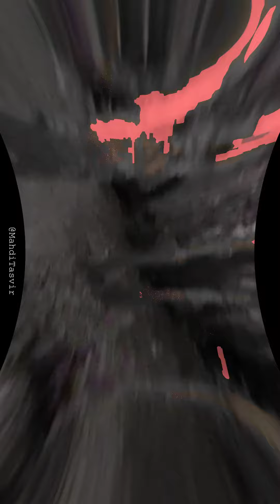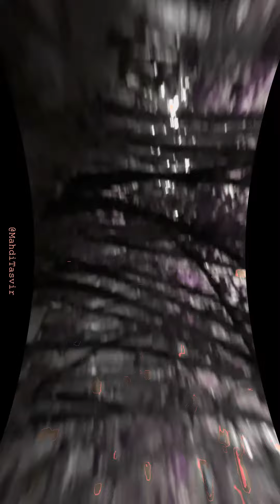TRIPPY LSD Visual effect Premiere pro 2020 (lens distortion effects / How )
In this video, I've shown you how you can create a weird clip using the distortion effect and a few simple color changes.
Note that this clip is an idea to motivate you.
Trance : fairy - glide - major7 - invader space